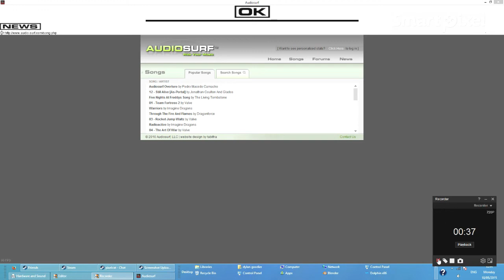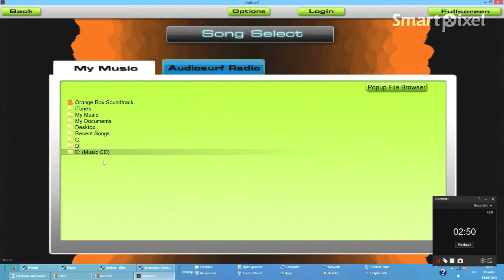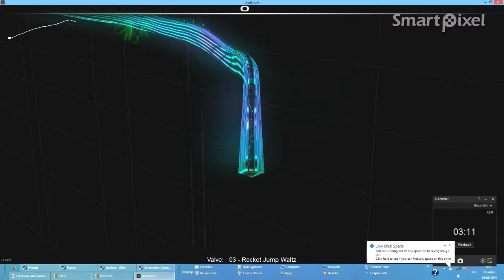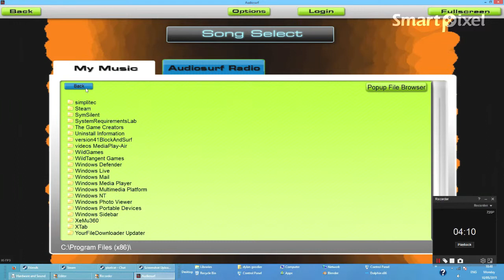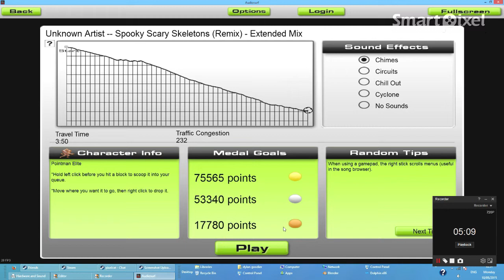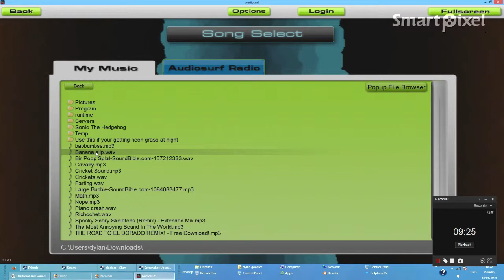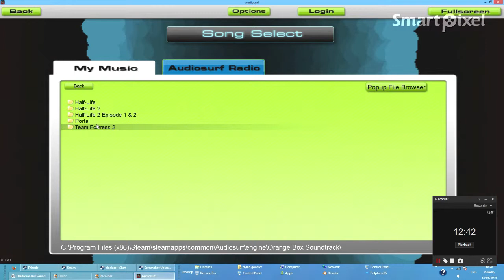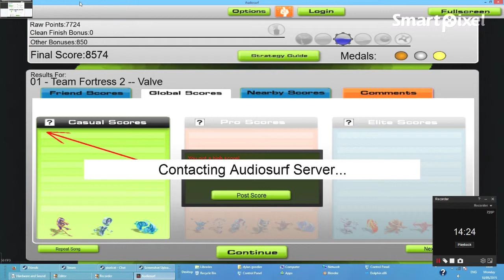Audiosurf part 1 = Miguel and tulio = Spooky scary skeletons = Rocket jump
DON'T SAY YOU HAVE NOT BEEN WARNED.